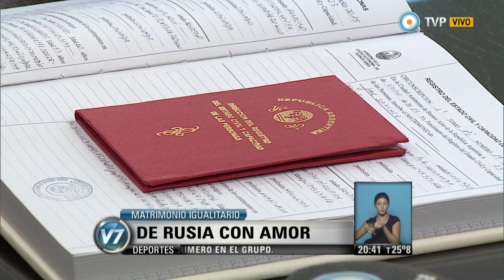Visión 7 - De Rusia con amor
Con sus alianzas, la libreta roja y los rostros plenos de felicidad, Vadm Kamashew y Kirill Alexandrov, dos ciudadanos rusos que llegaron hace una semana a la Argentina para casarse, salieron hoy del Registro Civil en el centro porteño tras haber contraído matrimonio, el tercero entre parejas homosexuales de nacionalidad rusa que se realiza en el país desde que entró en vigencia la ley de bodas entre personas del mismo sexo en 2012. Emitido por Visión 7, noticiero de la TV Pública argentina, el viernes 23 de enero de 2015.